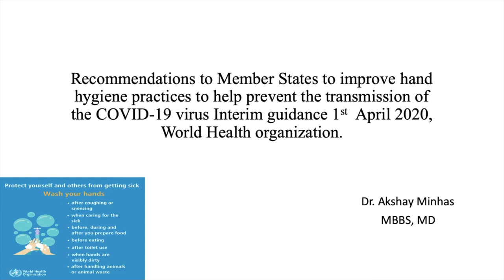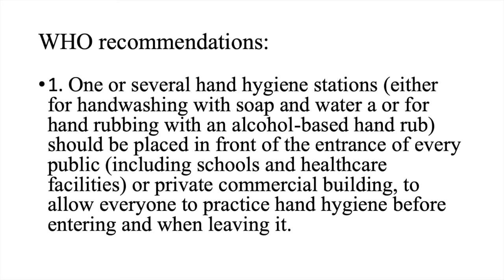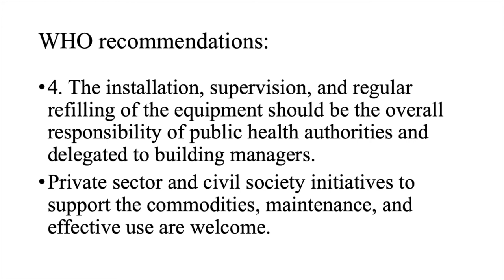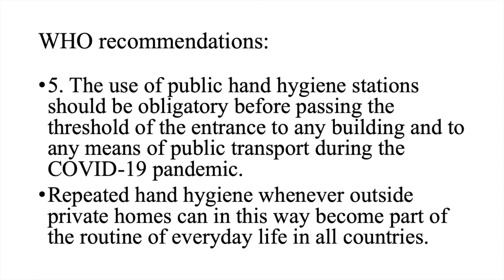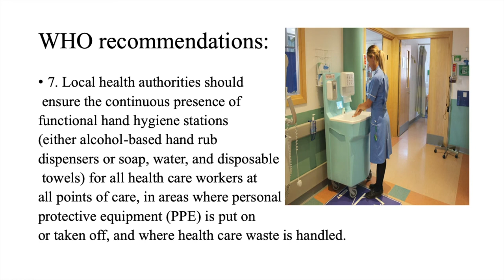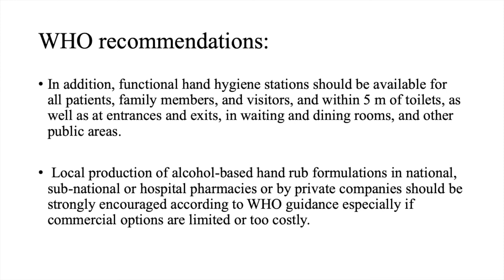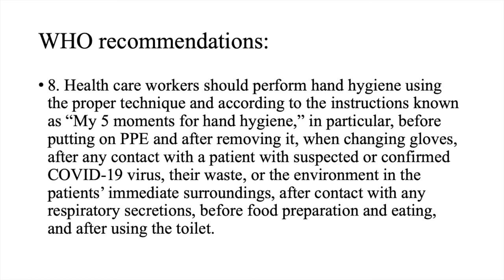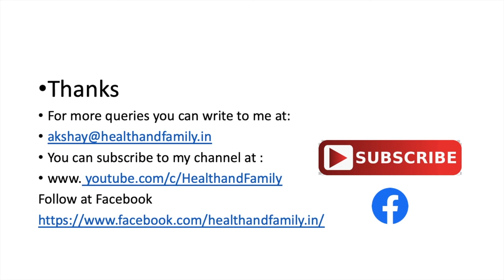हाथ धोने के स्टेशन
कई हाथ धोने के स्टेशन के बारे मैं वर्ल्ड स्वास्थय संगठन के दिशा निर्देश